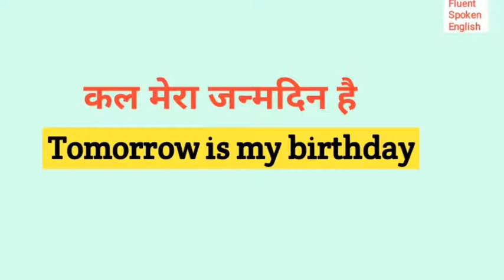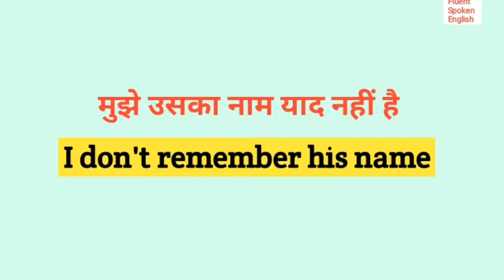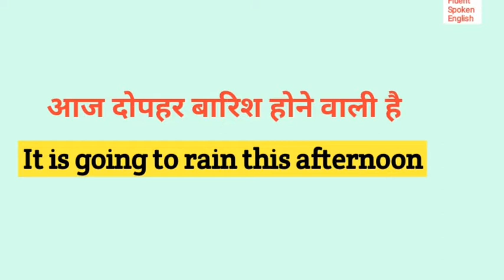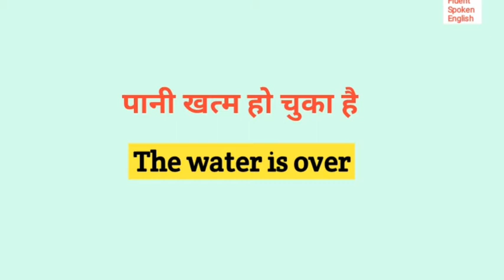Daily Use English Sentences l English Speaking Practice l Improve English l English Spoken Class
English literature

English grammar

English vocabulary

Vocabulary words

Communication skills

English story

English video

English speaking

Spoken class
english grammer
vocabulary
spoken english
english speaking practice
english speaking
simple english
english bolna sikhe
communication skills
english grammers
business english
learn vocabulary
public speaking
tense
modals
writing skills
discriptive english
english spoken class
speaking practice
english translation
ssc english
english Fluntly
english vocabulary
vocabulary words
english words
english speaking
english idioms
english phrases
simple english sentences
english words